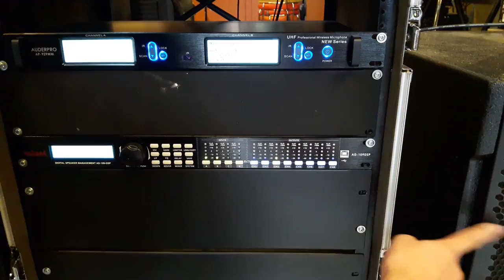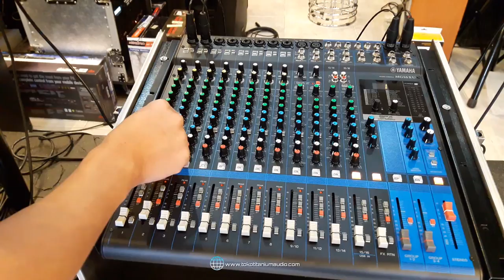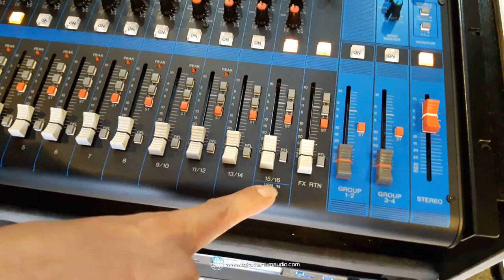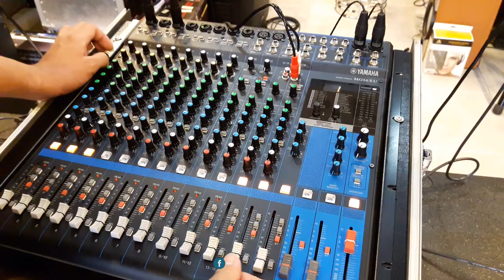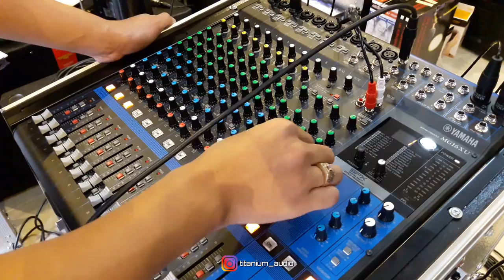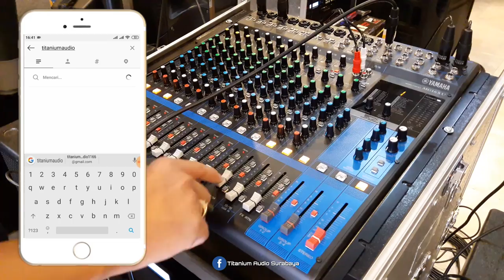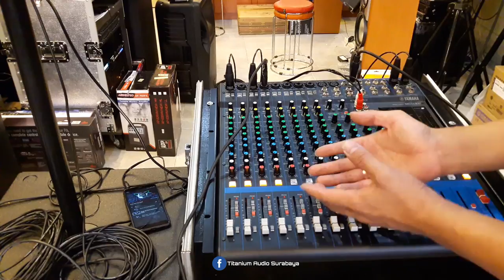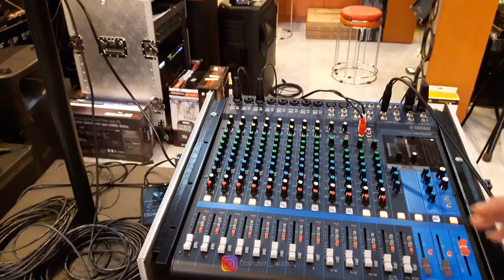Tutorial Menggunakan Knob Aux & Group Out Mixer Yamaha | 16XU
TITANIUM AUDIO

Jl. Barata Jaya XIX No. 9A
Bratang - Surabaya 60284